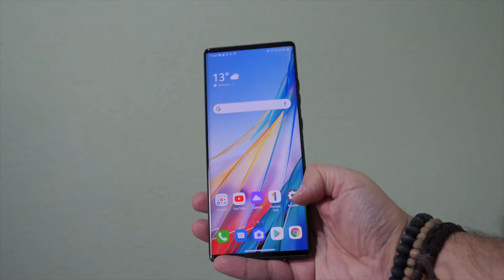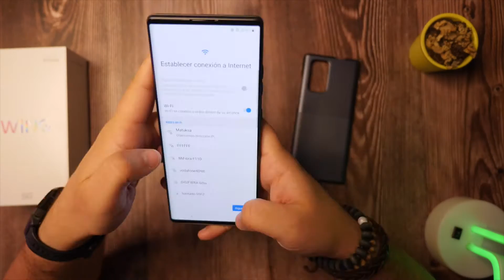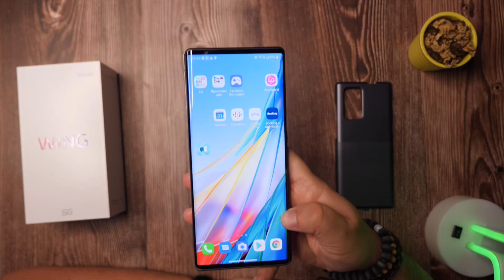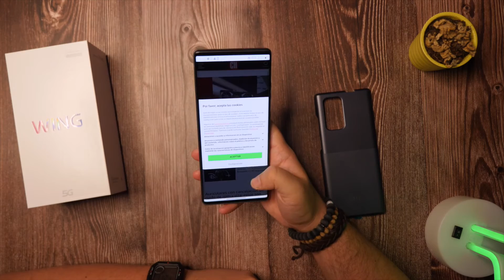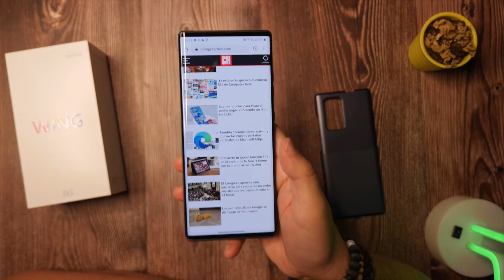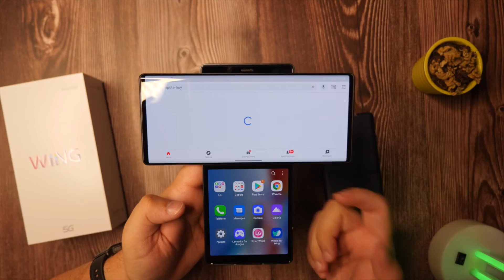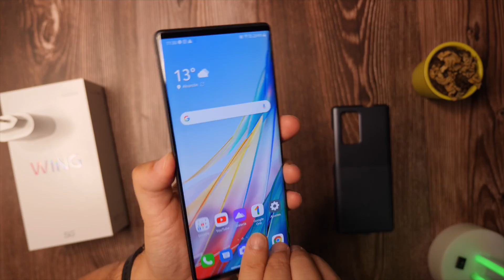Así es el LG Wing, el móvil más curioso de los últimos meses